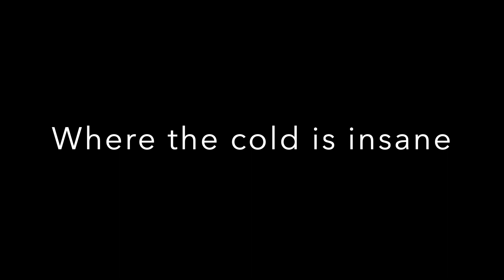Helmet skirt Mask 1 HD 1080p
The original and patented Skirt Mask 1 crafted by myself with all the biker requirements. Six square feet of pure leather is needed to built it. Amazing wind sound barrier. It's strong and will last for years to come. Made in USA.